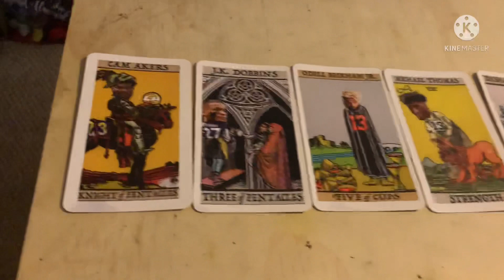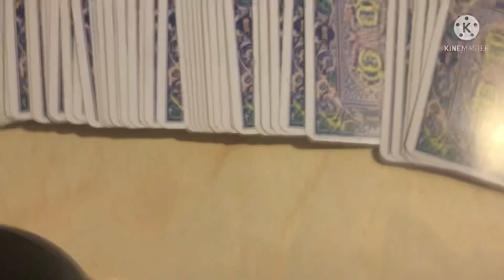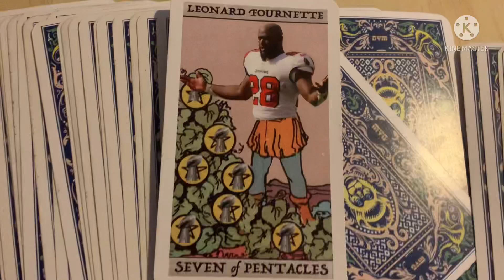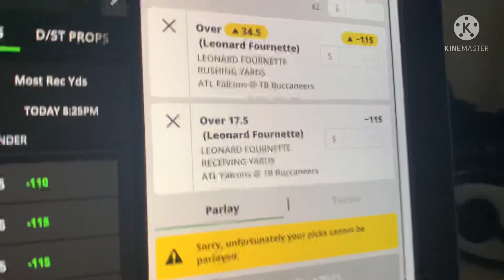MISS CLEOS WEEK 2 PLAYER OF THE WEEK!!